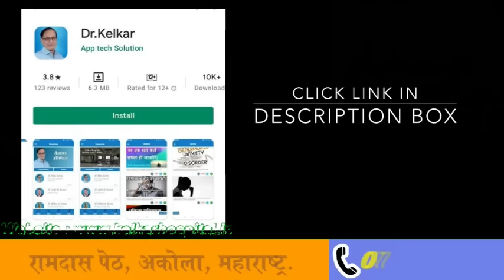१ हफ्ते में सेक्स कितनी बार करना चाहिए Dr. | Deepak Kelkar (MD, MBBS)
Throw on your favorite sitcom, head to the movie theater or pick up a classic piece of literature, and you’ll find recurring
all these couples dance away can have you wondering, “Is my relationship normal?” especially when it comes to sex and intimacy. “We have lots of expectations about how relationships are ‘supposed’ to look,” who received her PhD in human sexuality, marriage and family life education  “Many times, this fairy-tale model doesn’t mimic our lives or our realities.”
While it’s perfectly normal to not be up for sex from time to time, things become problematic when sex becomes a chore, and when physical intimacy is no longer a priority in your relationship. To fix it, you must understand the causes and then make appropriate changes.
“Body insecurity is a common cause, especially when it's not only about appearance, but the feeling of being bloated and just not at your best,” explains . Those with low self-esteem in regard to body image often experience feelings of shame or embarrassment about being naked in front of their partner and lack the sexual confidence to initiate or engage in sexual intimacy.

• Psychiatrist
• Hypnotherapist
• Psychotherapist,
• De-addiction Specialist
• Sexologist